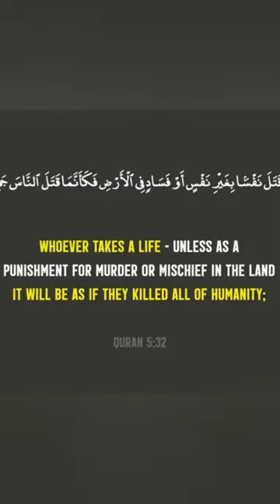Do you know what it means to Kill someone ?! Mohamed Hoblos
Don’t forget to share the video with your loved ones ! You can become a guide for their good !

The Messenger of Allah, Muhammad ﷺ explained the value of the reward of one who invites towards Allah, saying :
He who calls others to follow the Right Guidance will have a reward equal to the reward of those who follow him, without their reward being diminished in any respect on that account.
(Sahih Muslim)

In this Channel you will find Islamic videos all in English.

-"Lectures From Sheikh Abu Talha", a Sheikh that delivers very passionate, powerful and emotional lectures, and is the student of the great scholar of Islam "Sheikh Al Albani" !

-"Lectures From Mohamed Hoblos", a speaker who delivers very passionate, powerful and emotional lectures !